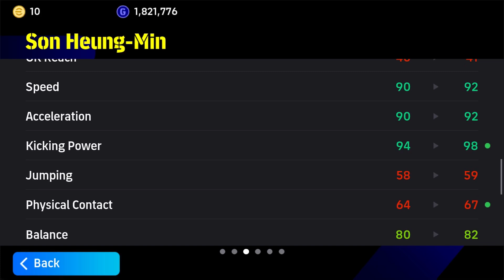101 SON in Pro Zambia 🇿🇲 4-2-1-3 Formation is Something else 😱 efootball 2024 Mobile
424 formation efootball 2023
Pes 2023
Formation update
3 amf formation in efootball 2023 Mobile
424
4123
4132
5212
5122
4231
4321
5221
4222
523
343
3142
4312
4-2-4 still available
9AL games
E fot bal man
Mrbeast
Ishowspeed
Efotbalman